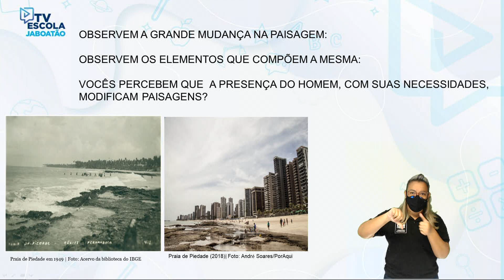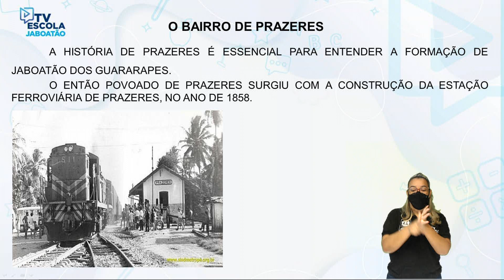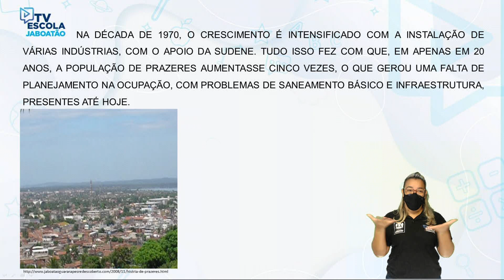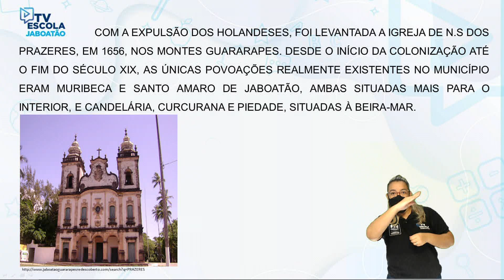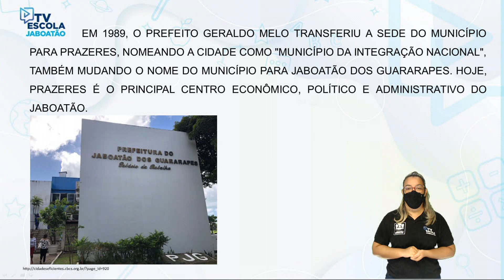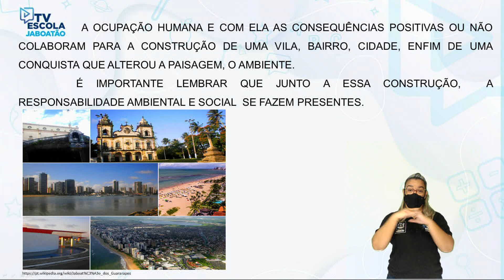TV Escola Jaboatão | EJA MOD3 HISTÓRIA | A CIRCULAÇÃO DE PESSOAS E AS TRANSFORMAÇÕES NO MEIO NATURAL